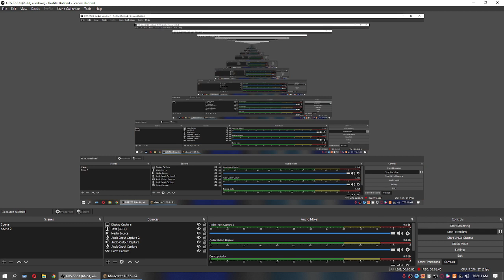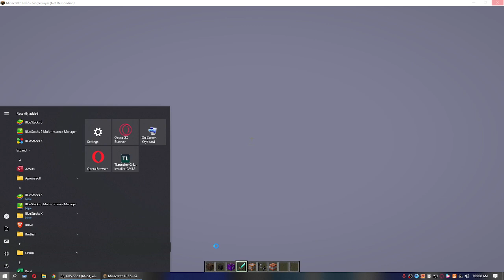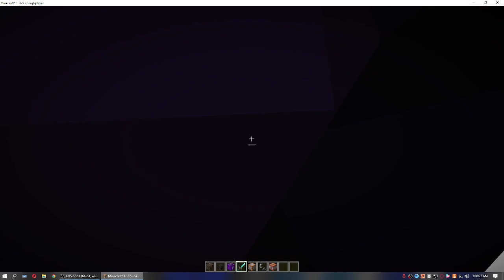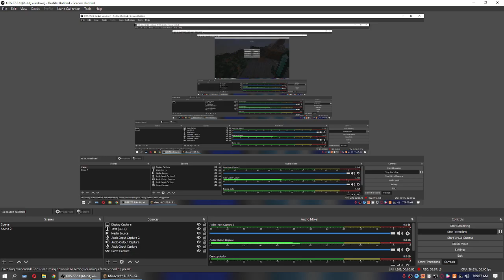Minecraft wither storm #3 Weakend arises stronger